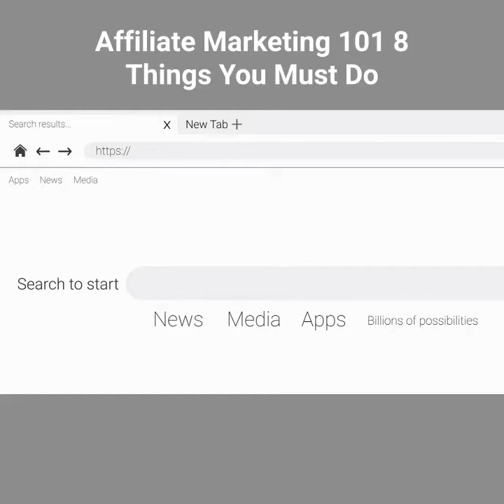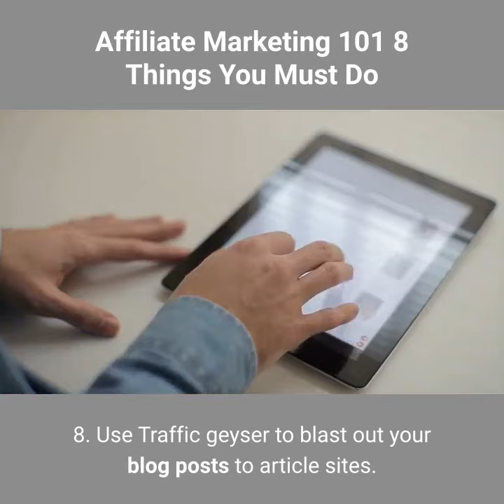Affiliate Marketing 101 8 Things You Must Do - How To Start Affiliate Marketing For Beginners Urgent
Learn more about affiliate marketing 101 8 things you must do

Affiliate marketing tips for beginners .
If you are looking to start affiliate marketing.
Then following tips are an important part of your journey.
So with that being said here are some tips for beginners.
To help get you started in Affiliate Marketing.

1. Find a product or company you believe in to promote.
2. Acquire an affiliate link through their affiliate marketing program.
3. Get a domain name and hosting from a company like Host Gator.
4. Outsource a web/blog site that is controlled by WordPress.
5. Sign up with You Tube.
6. Learn how to do keyword research.
7. Now blast your videos out using You Tube And Traffic Geyser.
8. Use Traffic geyser to blast out your blog posts to article sites.

Our video is about affiliate marketing 101 8 things you must do subject information but we   try to cover the   subjects:

 Often a video is much easier to enjoy than reading an write-up about affiliate marketing 101 8 things you must do
 Something I noticed when I was searching for information on "affiliate marketing 101 8 things you must do" was the lack of relevant info.
Affiliate marketing 101 8 things you must do however is a topic that I understand something about. My video therefore should be relevant and of interest to you.

YouTube videos are readily available in many resolutions. Some internet browsers do not support newer video formats or quality alternatives. This suggests these web browsers may just have a couple of video formats to select from. We advise upgrading your web browser or running system for the best viewing experience.
Thank you for your time in discovering our services. You have absolutely nothing to lose :)

Now that you have actually watched our YouTube vid regarding affiliate marketing 101 8 things you must do did it helped?
Please like the YouTube video to help your friends searching for affiliate marketing without a website or how to start affiliate marketing for beginners :)